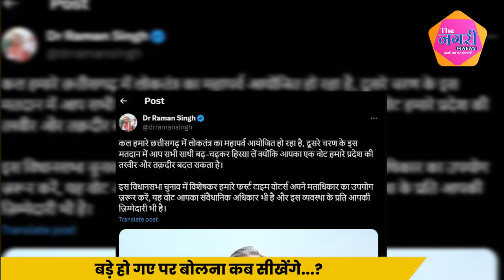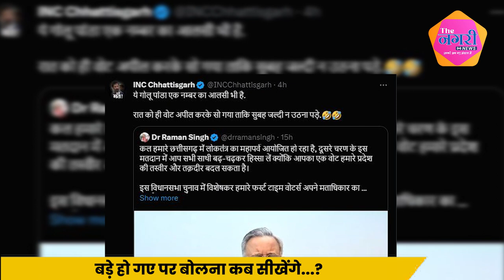Chhattisgarh के पूर्व मुख्यमंत्री Dr. Raman Singh के ट्वीट पर Congress की अभद्र भाषा...|| Election